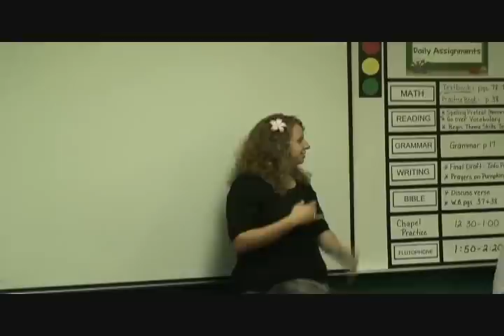American Sign Language Class: Week 1- Questions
In this video I answer the questions: "Should you mouth the words when signing?" "Are there other sign languages?" "Is there an international sign language?"